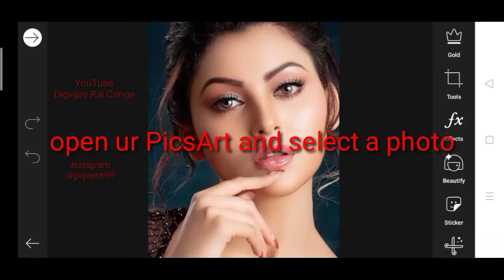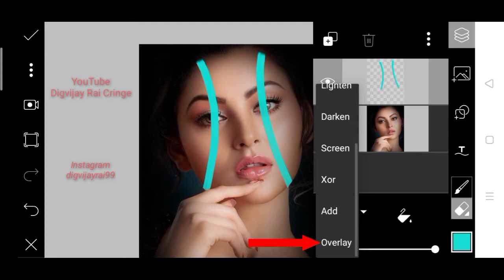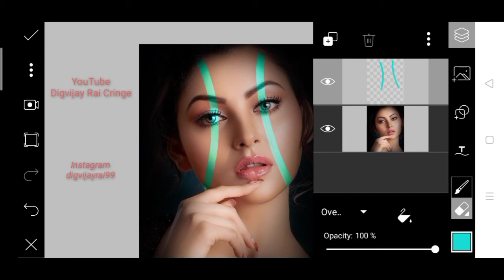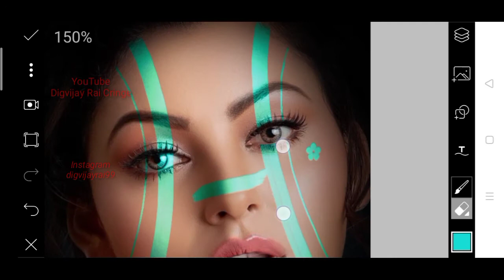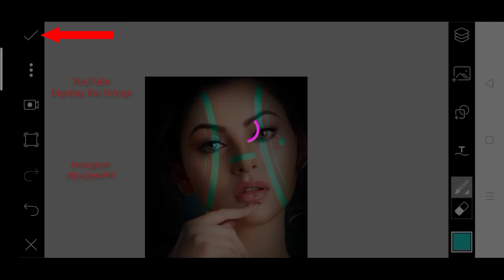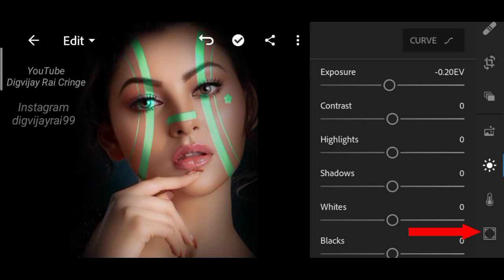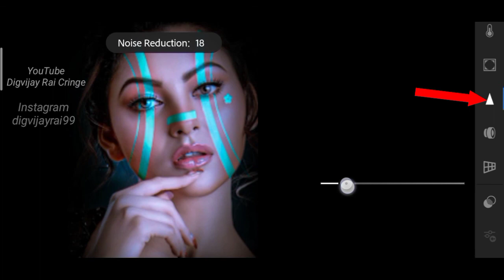neon light effect on PicsArt app//digvijay Rai cringe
increase views 👇👇

increase views☝️☝️☝️☝️

increase views ☝️☝️☝️☝️

must watch☝️☝️☝️🙏🙏🙏❣️❣️❣️

increase views☝️☝️☝️☝️

increase views☝️☝️☝️☝️

increase views ☝️☝️☝️☝️

 increase views ☝️☝️☝️☝️

 increase views ☝️☝️☝️☝️

increase views ☝️☝️☝️

moody blue and brown lightroom editing tutorial increase views ☝️☝️☝️☝️